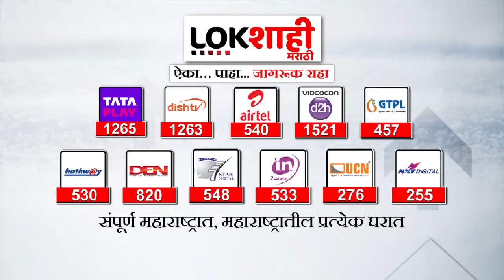Headlines : सकाळी 9.30 च्या हेडलाईन्स : 19 January 2024 : Lokshahi Marathi | Top Headlines